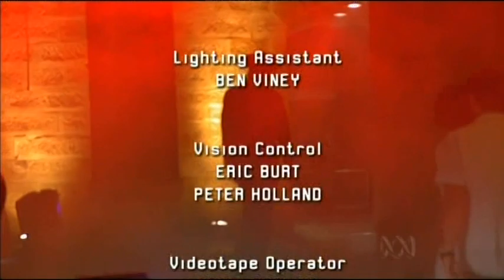You Am I - 2006 05 17 - The Mint, Sydney, Australia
Gunslingers
Friends Like You
The Sweet Life
Baby Clothes
Mr Milk
Cathy's Clown
It Ain't Funny How We Don't Talk Anymore
Berlin Chair
By My Own Hand
Good Mornin'
A Nervous Kid
How Much Is Enough
Constance George
Thank God I've Hit The Bottom
Trouble